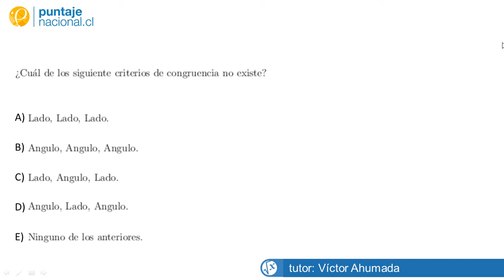Matemáticas Lote 2 Triangulos Joel) Pregunta 1